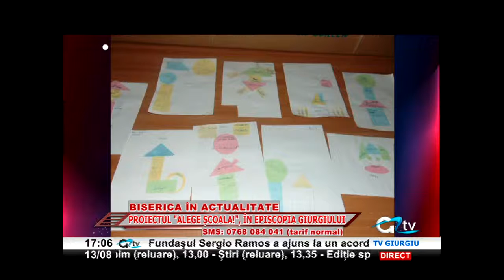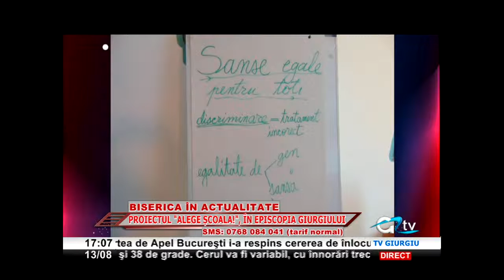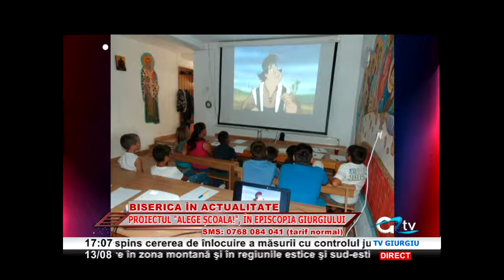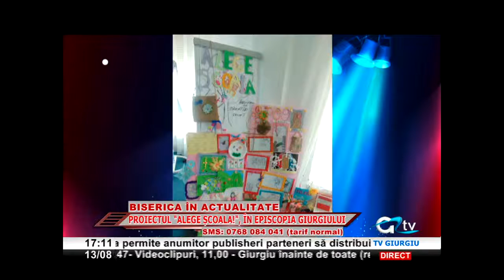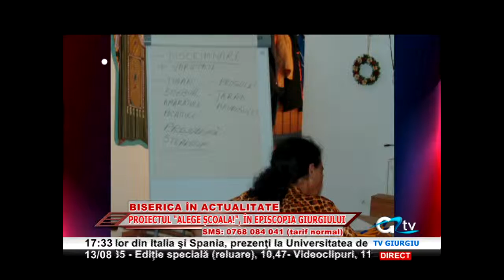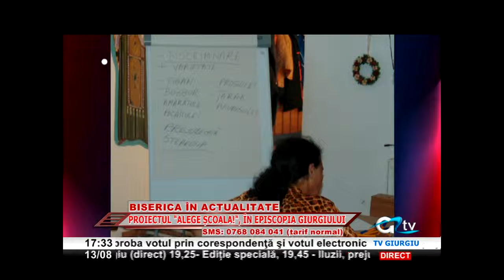13 AUGUST BISERICA IN ACTUALITATE